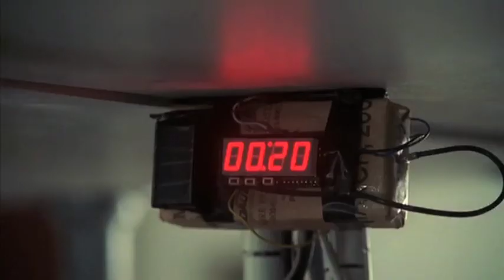Alias Season Five DVD Trailer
My fan-made trailer for the final season of Alias.

Made using Final Cut Express and Livetype.